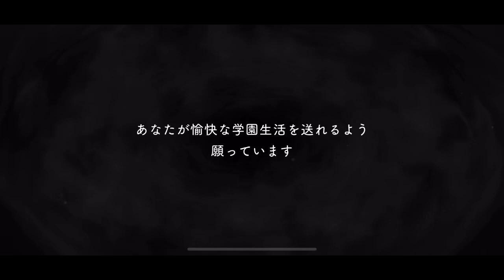【ツイステ】SR 式典服 ジェイド CV:駒田航 召喚・グルーヴィー演出・ボイス集 -TWISTED WONDERLAND Jade Leech Japanese Voice Lines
ツイステッドワンダーランドSR式典服 ジェイド･リーチのカード専用ボイス集です。